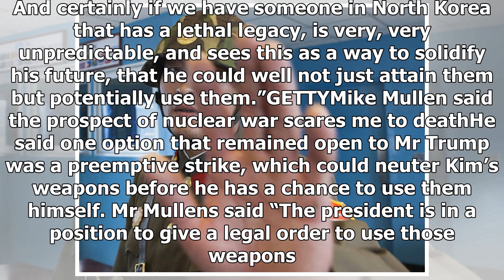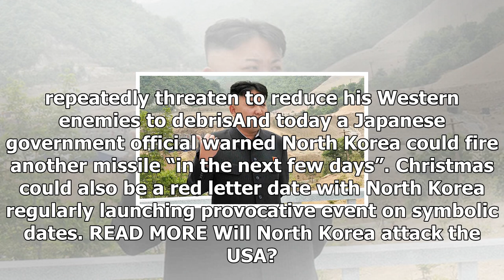News today-the North Korea crisis getting worse our Admiral-warning ' it scares me to death '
News Today - News today-the North Korea crisis getting worse our Admiral-warning  it scares me to death

GETTYNorth Korea could attack the USA, Mike Mullen warned this weekNorth Korea is now more likely to launch a nuclear attack than this time last year, Mike Mullen warned. The former admiral and chairman of the US Joint Chiefs of Staff said the situation on the peninsula scares him “to death”. He told ABC’s This Week North Korea was working “really hard” to build up its nuclear strength and would achieve Kim Jongun’s reckless goal to develop a nuclear missile capable of hitting the US mainland un...